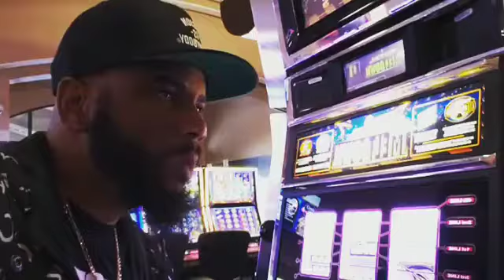Bankrupt by the Casino